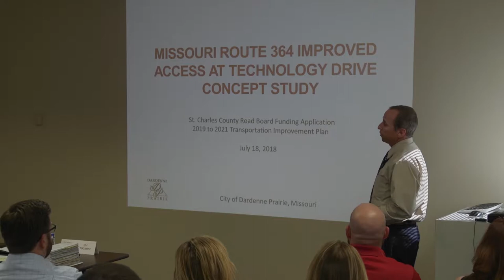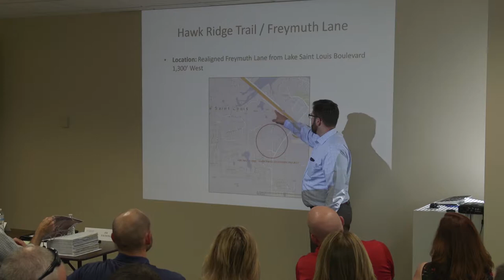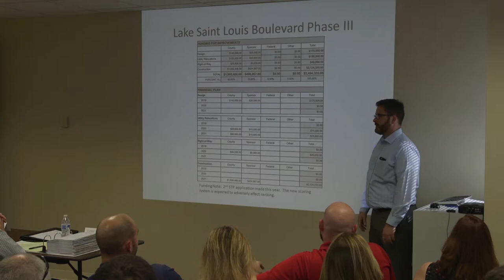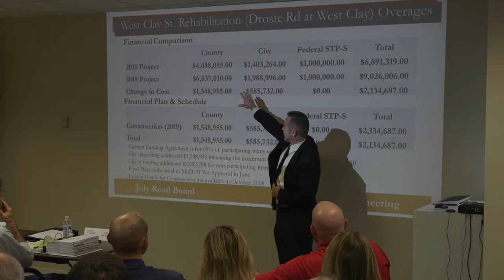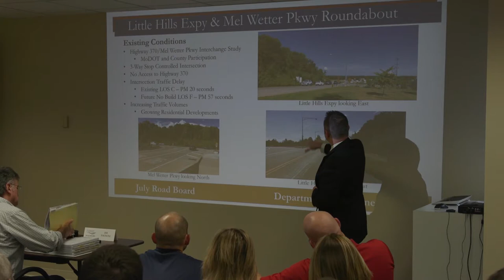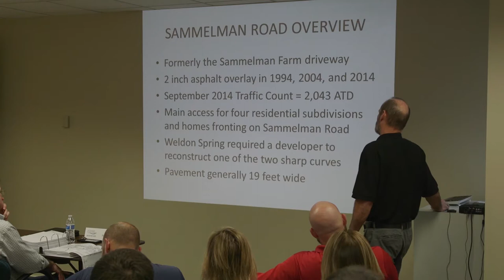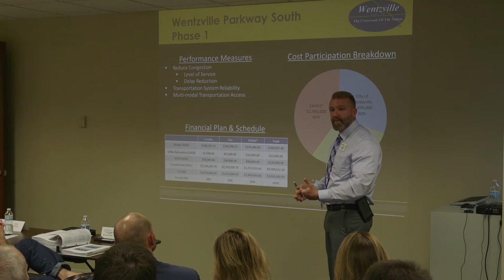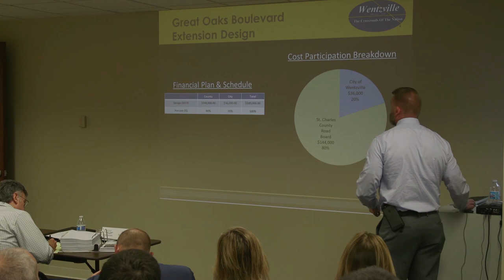St. Charles County Road Board Meeting: July 18, 2018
Watch the St. Charles County Road Board meeting from July 18, 2018.